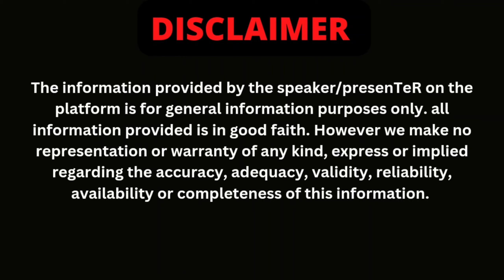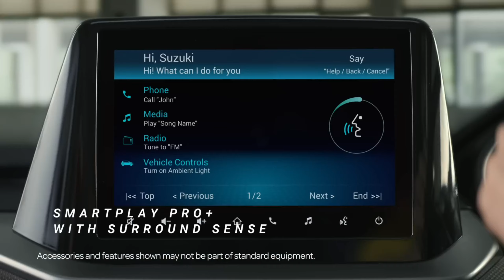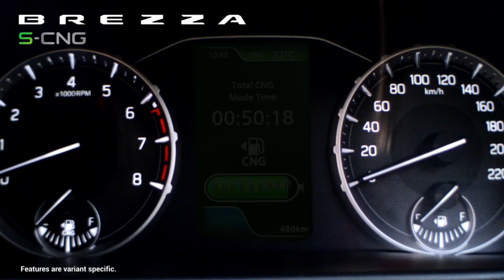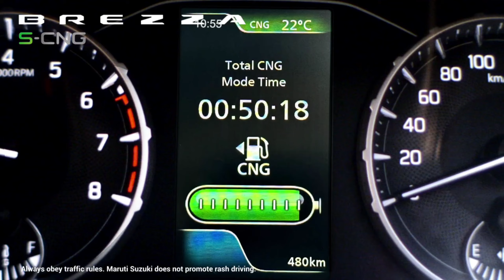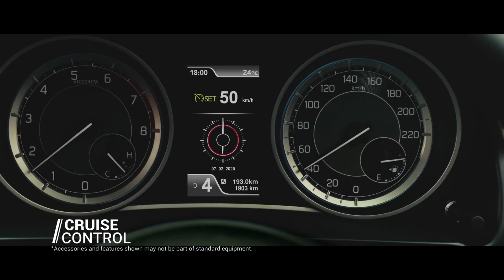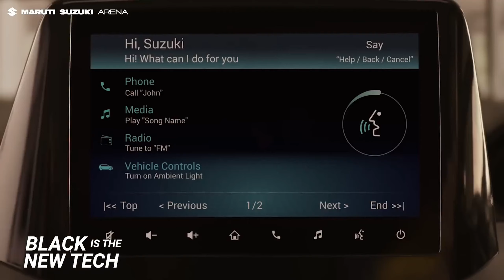dzire facelift 2024 ✨️ maruti suzuki dzire new model ❤️ new gen dzire | segment की इकलोती रानी 😅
maruti suzuki
maruti suzuki dzire
dzire new generation

baleno price
maruti suzuki insurance
alto k10
baleno on road price
swift price
alto k10 price
wagon r price
brezza price
www marutisuzukiinsurance com
ertiga price
baleno car price
true value car
swift dzire price
maruti suzuki cars
swift car price
fronx price
maruti
ignis car
fronx
brezza 2022
vitara
grand vitara on road price
ertiga on road price
xl6
celerio on road price
swift car
celerio price
celerio
brezza on road price
swift dzire on road price
maruti suzuki swift
xl6 price
maruti jimny
maruti suzuki grand vitara
wagon r
ertiga
wagon r on road price
maruti suzuki showroom near me
alto k10 on road price
maruti showroom near me
ignis on road price
suzuki ignis for sale
swift dzire
ignis price
alto 800 price
nexa showroom near me
baleno car
maruti fronx
s presso price
suzuki swift price
swift on road price
celerio car
maruti suzuki fronx
fronx car
brezza car
suzuki ignis hybrid
maruti car insurance
s presso
maruti grand vitara
alto new model
maruti suzuki celerio
celerio car price
suzuki dzire
maruti celerio
maruti suzuki ertiga
swift vxi on road price
baleno top model price
maruti s presso
s presso car
maruti grand vitara price
s presso car price
alto car price
maruti swift on road price
maruti suzuki baleno
brezza new model
ertiga car price
ciaz on road price
maruti suzuki alto k10
eeco price
maruti baleno on road price
suzuki baleno 2022
nexa car
maruti suzuki swift price
maruti suzuki jimny
brezza car price
baleno 2022
dzire on road price
ciaz price
ciaz
eeco car price
wagon r cng price
alto 800